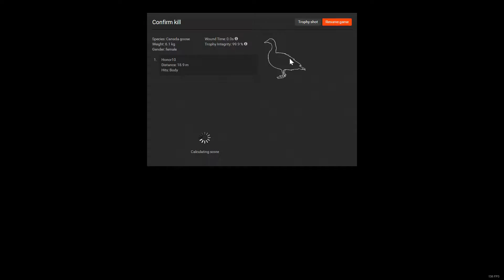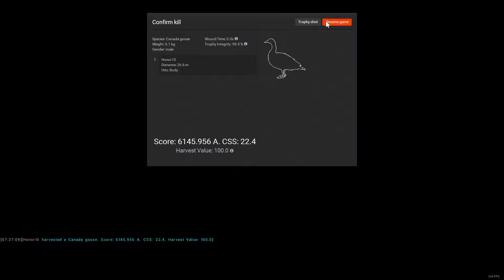Thehunter - Beautiful Rainbow